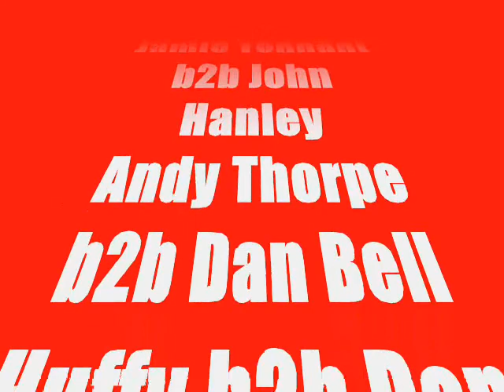total mayhem george iv reunion trailer.wmv